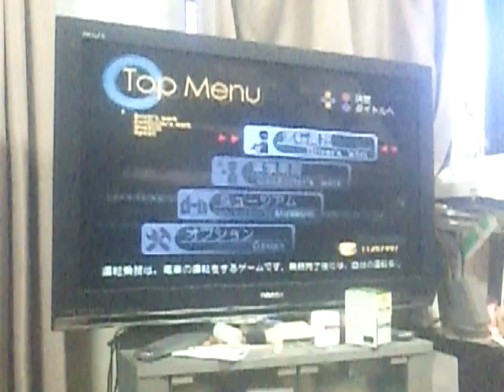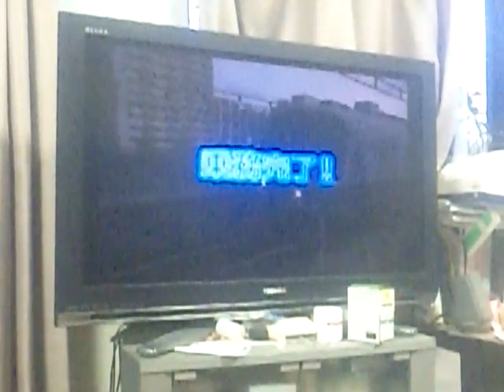電車でGO!FINALプレイ動画 東海道線快速米原行き 神戸→芦屋